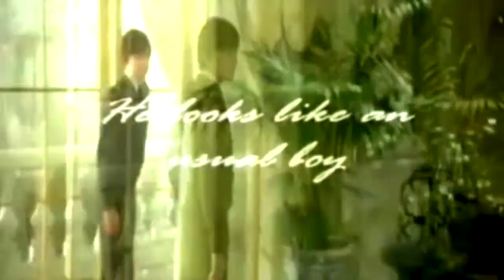Tribute to "Omen ll" and Damien Thorn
One of the oldest videos dedicated to one of my favourite movies - "Damien. Omen ll" (1978) and Damien Thorn (the main character of this movie played by my favourite actor - Jonathan Scott-Taylor).
Please enjoy it dear friends!

No infringement implied!